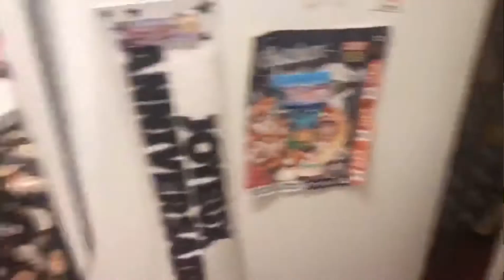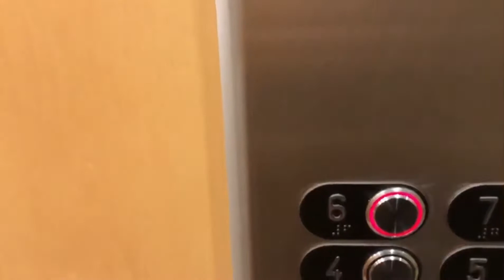BUHAY OFW SA PARIS |VLOG#8